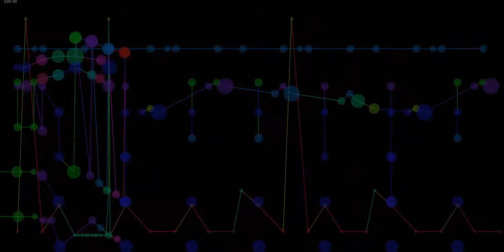Beyonce Baby boy feat Sean Paul music visualization 1